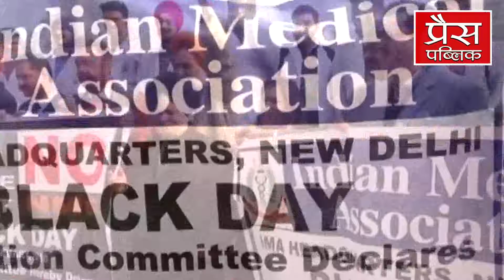Patiala news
news about current events, other informative articles about politics, sports, arts, and so comedy  health  and other information